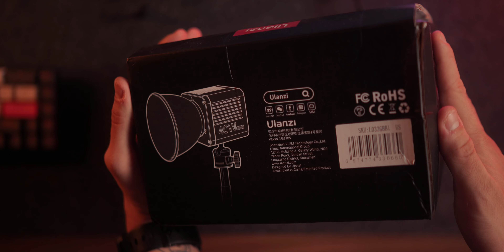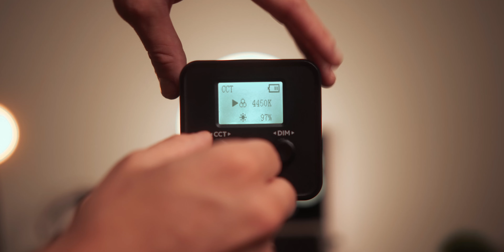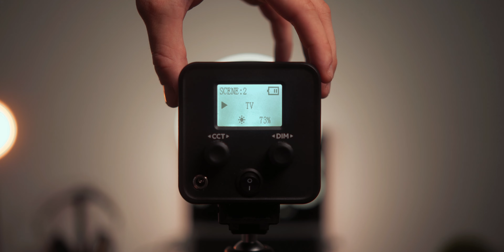LED PROFISSIONAL BARATO E BOM!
Hello everybody, tudo bem com vocês?
No video de hoje mostro o novo led da marca Ulanzi o Ulanzi LT028. Confesso que cada dia mais estou amando essa iluminação!

link para compra: